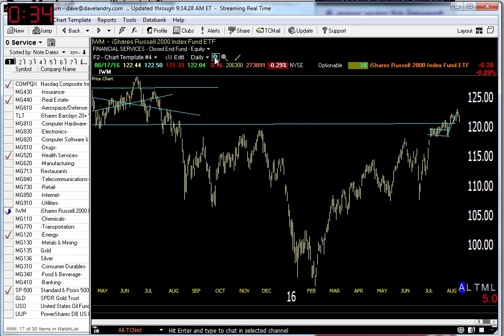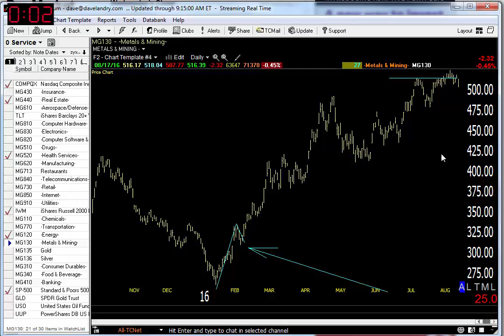08/18/16 Dave Landry's Market In A Minute-So Far, So Good, Still Like IPOs And Metals